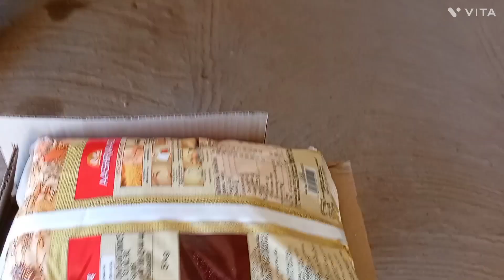Aji bahut kam kli😟ll Biswarita vlogs ❤️Kalahandi#